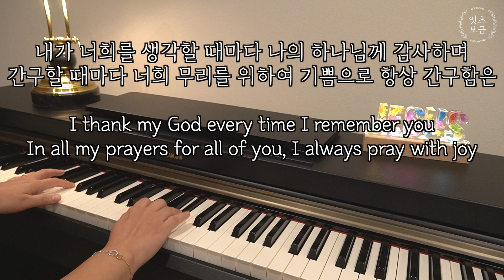[피아노 찬양] 나 주님의 기쁨되기 원하네 To Be Pleasing You / Piano cover by it’s bogum ccm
작년, 남편 포닥 잡으로 인해 뉴욕에 이사온 이후 새로운 모험을 좋아하는 저임에도 불구하고 참 힘든 시간을 보냈었습니다. 더이상 학생이 아닌 사회인으로써의 삶과 멋지지만 치열한 대도시의 삶에 적응하기 위해 고군분투 하던 중, 우연한 기회에 귀한 분으로부터 맨하탄 음대에 추가 오디션이 5월에 있는걸 알게 되었고, 그 날 바로 연습을 시작해 급하게 필요한 레코딩을 만들어 일주일 뒤 학교에 지원을 하여 인터뷰도 보게 되었고 합격 통지를 받아놓은 상태였습니다. 하지만 애매한 비자 상태로 인해 학교에 가지 못할수도 있는 상황이라 입학소식을 기뻐하지도 못한채 주변 잡 서칭, 잡 인터뷰 등등.. 수 많은 일들을 겪어내며 더욱 하나님만 바라보게 하셨고 ㅠㅠ  제 OPT 비자 만료 날이었던 지난 7월 20일, 그와 동시에 오랜시간 힘들게 준비해왔던 O-1 비자 승인이 나게 하셨습니다! 기가 막히고 코가 막히는 이 완벽한 타이밍!!ㅠㅠ 최근 기도하며.. 내가 인간적인 마음을 앞세워 욕심을 내고 있었음을 회개하며 내 뜻보다 하나님의 뜻을 더욱 구하게 하셨고, 앞이 보이지 않는 상황 속에서도 감사가 넘치게 하셨고, 평안을 누리게 하시더니 이렇게 완벽한 타이밍에 채워주시는 하나님! ㅠㅠ 지난 1년동안 힘들었던 모든 시간들을 보상 받는 느낌입니다. 나보다 더 마음 졸이며 기도한 우리 가족들 ㅠㅠ 고맙고 또 감사합니다 ㅠㅠ 이사를 위해 박사과정을 급하게 2년만에 졸업하느라 부족했던 레파토리 공부도 더 열심히 하고, 하나님께서 주신 달란트로 내가 서있는 그 모든 곳에서 하나님만 찬양하며 열심히 살겠습니다! 할렐루야 🙌🙌🙌

I thank my God every time I remember you. In all my prayers for all of you, I always pray with joy because of your partnership in the gospel from the first day until now, being confident of this, that he who began a good work in you will carry it on to completion until the day of Christ Jesus

내가 너희를 생각할 때마다 나의 하나님께 감사하며 간구할 때마다 너희 무리를 위하여 기쁨으로 항상 간구함은 너희가 첫날부터 이제까지 복음을 위한 일에 참여하고 있기 때문이라 너희 안에서 착한 일을 시작하신 이가 그리스도 예수의 날까지 이루실 줄을 우리는 확신하노라
- 빌립보서 1장 3-6절 말씀 (개역개정) -

[가사]

나 주님의 기쁨되기 원하네
내 마음을 새롭게 하소서
새부대가 되게 하여 주사
주님의 빛 비추게 하소서

내가 원하는 한 가지
주님의 기쁨이 되는것

겸손히 내 마음 드립니다
나의 모든것 받으소서
나의 맘 깨끗케 씻어주사
주의 길로 향하게 하소서

[Verse]

Lord I want to live my life To please You
I bring my heart before You To remold
Make of me a vessel fit for honor
That I might shine for You As sparkling gold

To be pleasing You, pleasing You
This is all really want to do
This is all I really want to do

Lord I lift my heart in full surrender
All that I hold dear I give to You
Purify my heart and make me holy
That I might walk the way that's pleasing You

💟 나 주님의 기쁨되기 원하네 To Be Pleasing You 💟
Words & Music by Teresa Muller
Piano Cover by it’s bogum ccm